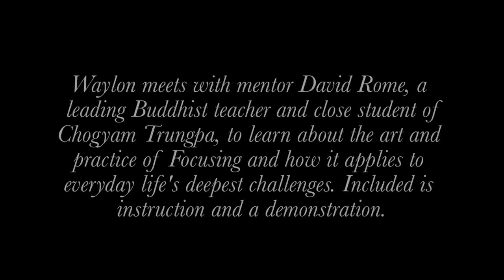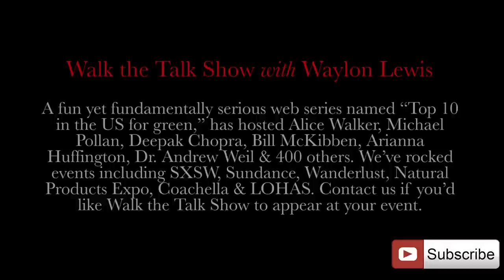David Rome teaches the art of Focusing.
Waylon meets with mentor David Rome, a leading Buddhist teacher and close student of Chogyam Trungpa, to learn about the art and practice of Focusing and how it applies to everyday life's deepest challenges. Included is instruction and a demonstration.